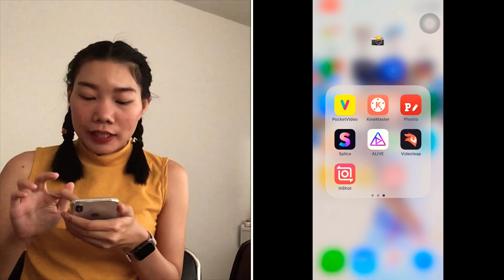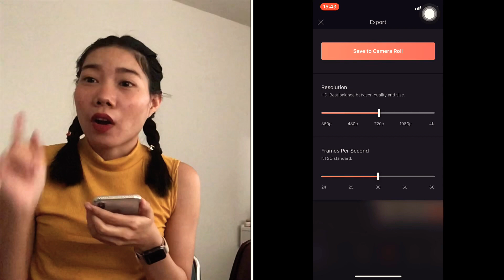สอนทำฝาแฝดในTikTok(เฉพาะ ios) | AoraeaSp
สอนทำฝาแฝดในTikTok(เฉพาะ ios)^^
มาดูกันนะคะอาจจะพูดงงๆหน่อยก็ต้องขอโทษด้วยนะคะ

ฝากติดตามช่องยูทูปของอ้อแอ้ด้วยนะคะ^^